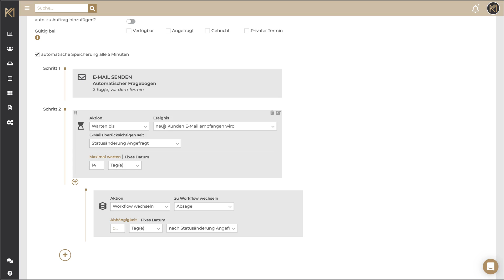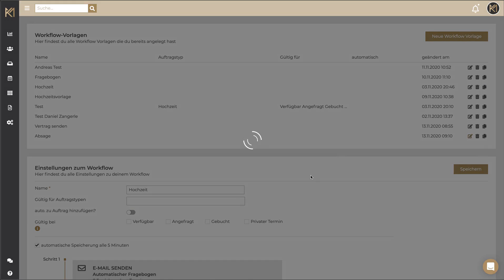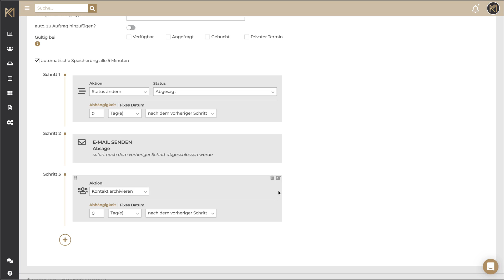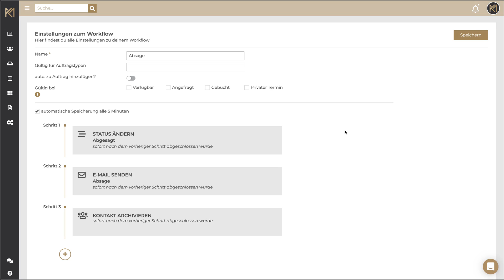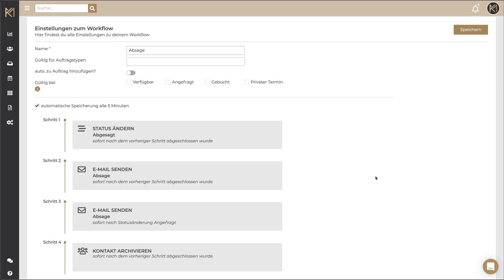Workflow Vorlage Absage